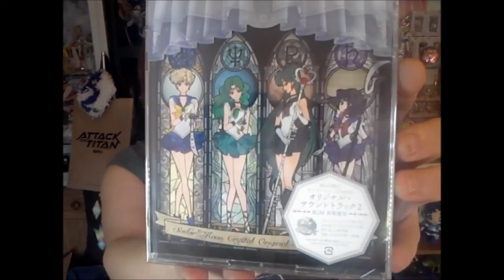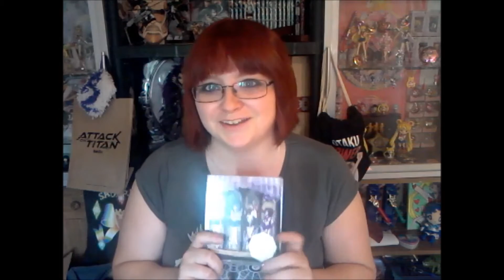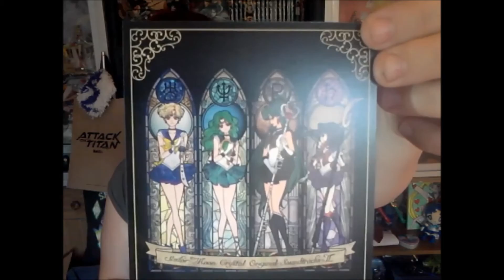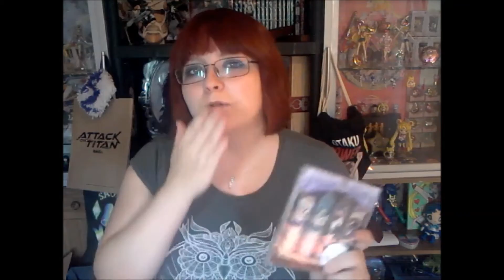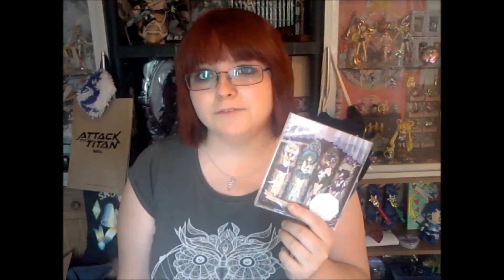~Unboxing/Post vom lieben Sunlightguy75~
heute habe Post mal wieder